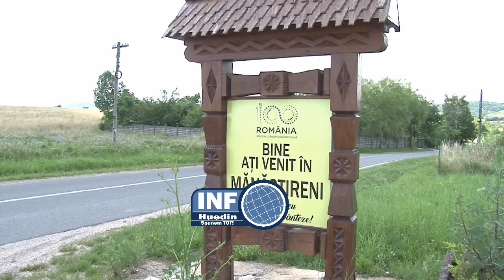INFOHuedin.ro - Crimă în Mănăstireni. Detalii în descriere